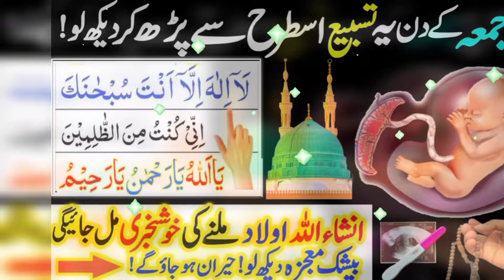Jumma Ke Din Aulad Ke Liya Powerful Wazifa ! Aulad Ki Khushkhabri Mil Jaeigi ! Online Islamic Tutor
Asslamualikum!

Jumma Ke Din Aulad Ke Liya Powerful Wazifa ! InshaAllah Aulad Ki Khushkhabri Mil Jaeigi ! Online Islamic Tutor

This is Friday Wazifa For Aulad. Powerful Wazifa For Aulad.